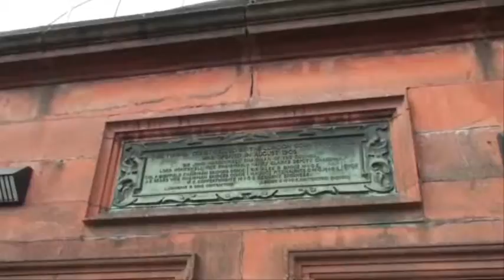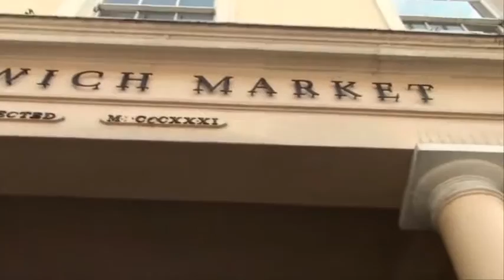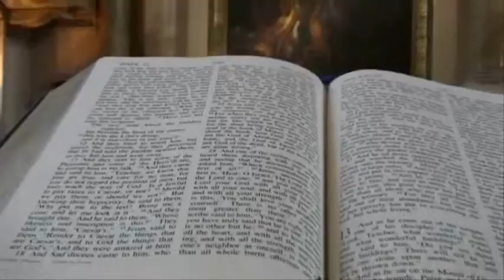Greenwich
Greenwich London